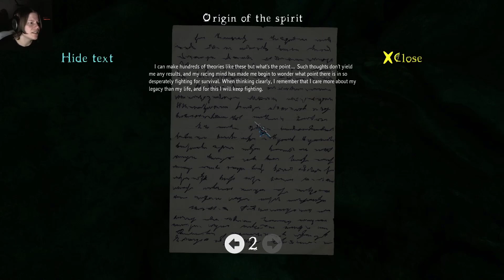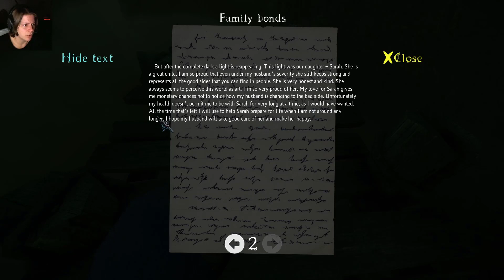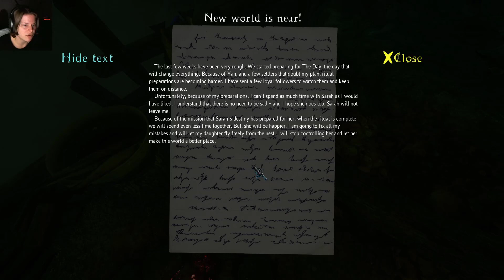Letz play: The Cursed Forest #10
I'm German and i record english lp's to practice and refine my english speaking abilitys. I hope you have fun watching.